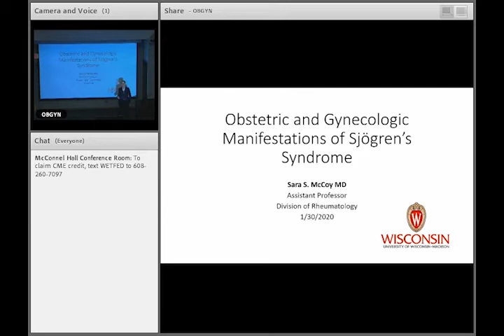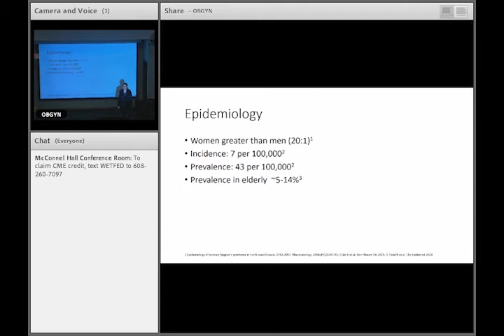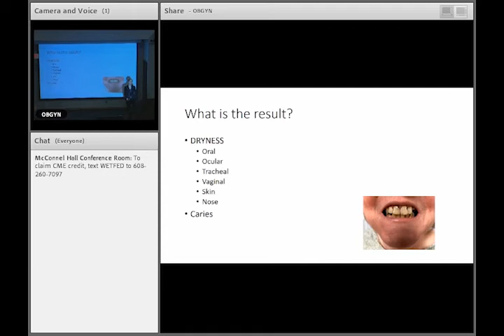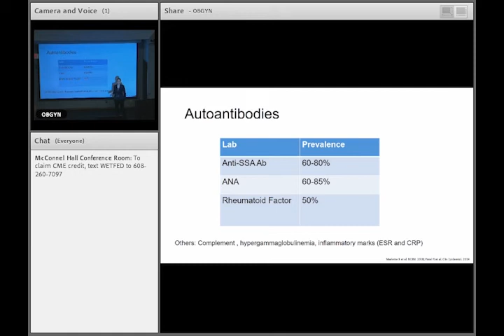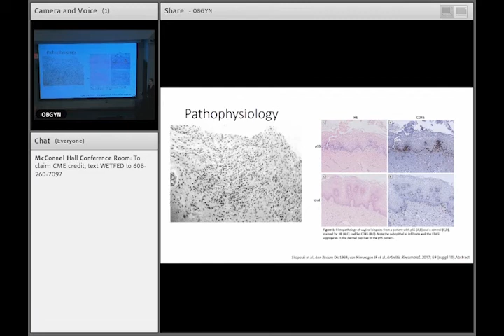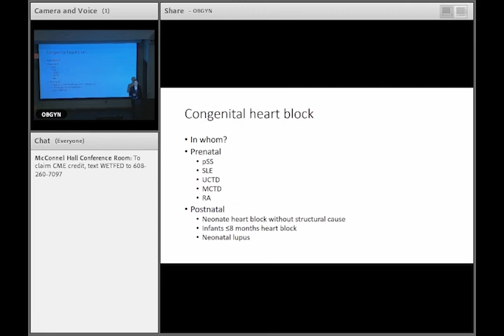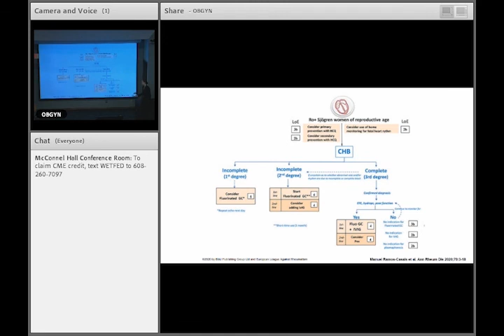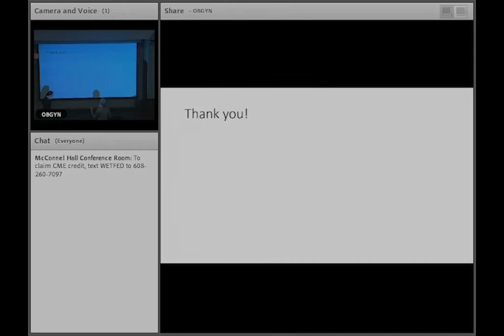Dr. McCoy Grand Rounds 1/30/2020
Obstetric and Gynecologic Manifestations of Sjӧgren’s Syndrome